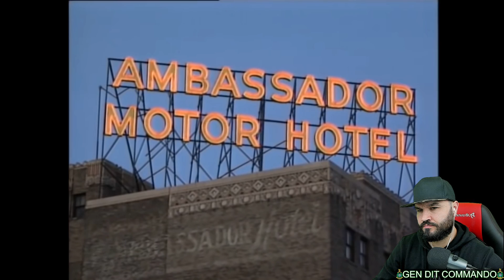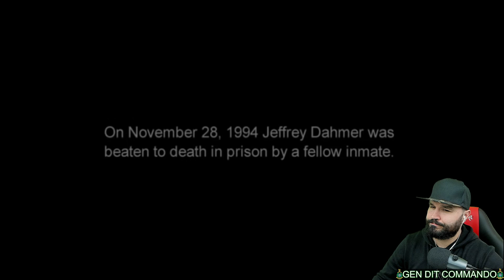British Marine Reacts To Jeffrey Dahmer - Part 2